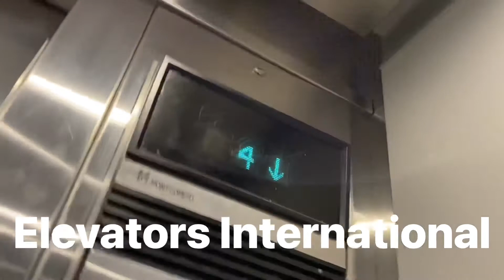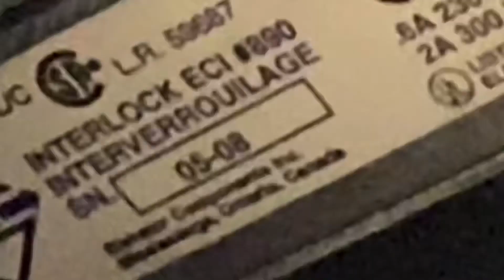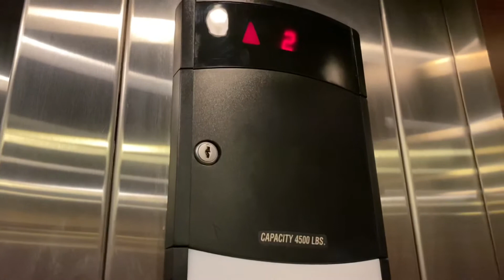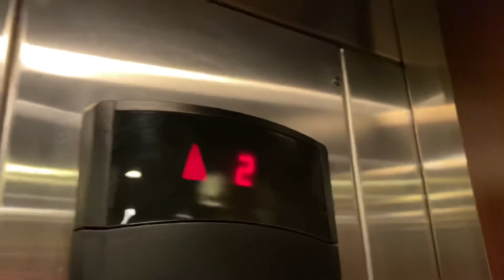2008 Schindler Hydraulic Elevator @ Barnes & Noble, Oakbrook Center, Oak Brook, IL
Nothing hasn’t changed. But while the elevator is leveling on the 2nd floor, it shakes really bad.